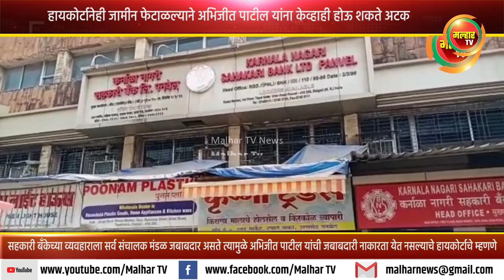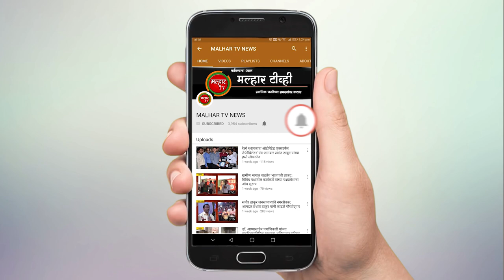हायकोर्टानेही अटकपूर्व जामीन फेटाळल्याने अभिजीत पाटील यांना केव्हाही होऊ शकते अटक...